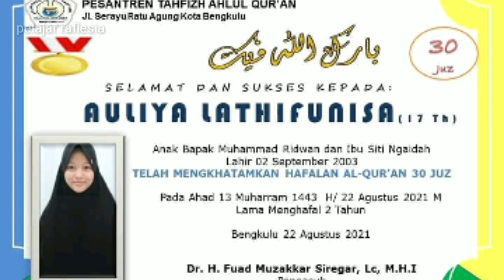Subhanallah ‼️ gadis cantik 17 tahun menyelesaikan hafiz Qur'an hanya dua tahun